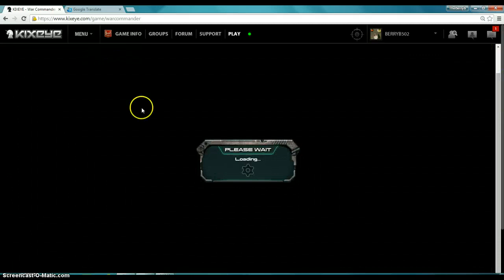auto clicker got boom by ulmdro :D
cheater got boom useing auto clicker grabbing berry toons forced his bot not work with dead dogg lol